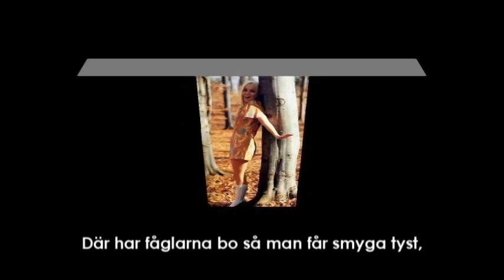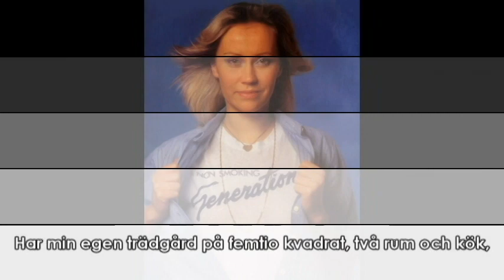Agnetha Fältskog - En Egen Trädgård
En Egen Trädgård interpretada por unas de mis cantantes favoritas: Agnetha Fältskog, la misma canción que subí en días pasados, pero ahora con un video un poco mejor elaborado y con subtítulos.